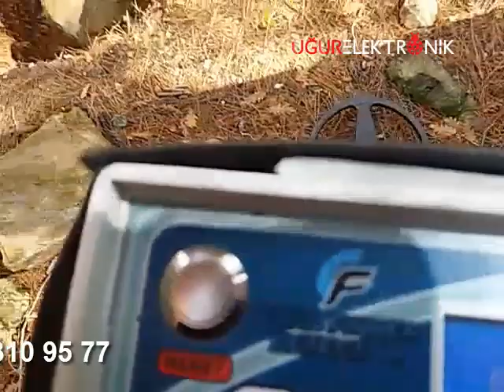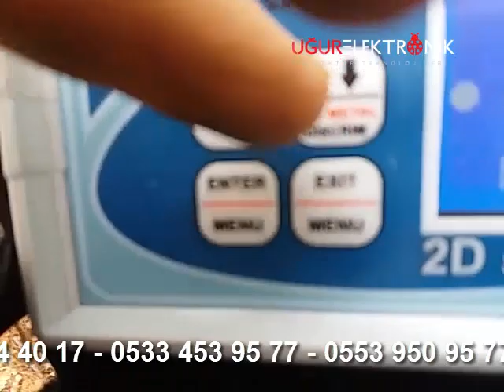Dedektör Gold Finder Dedektör Kullanıcı Derinlik Testi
Gold Finder Dedektör Uğur Dedektör den Alınır.
Kullanıcı Tarafından Gerçekleştirilen Derinlik Testi.Derin ve Ayrımlı Dedektör Gold Finder Detaylar İçin İletişime Geçiniz.